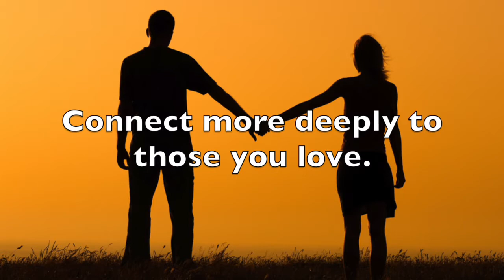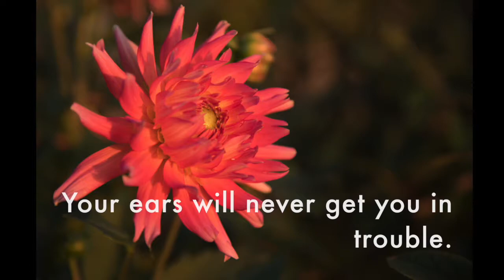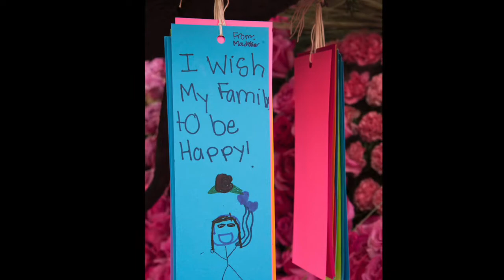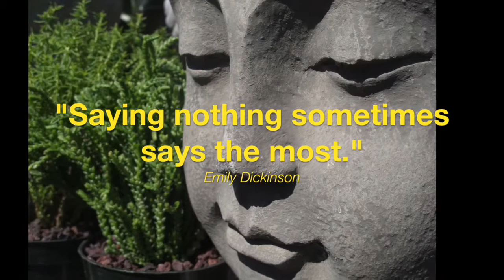"Exquisite Listening" Workshops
This video is about "Exquisite Listening" Workshops